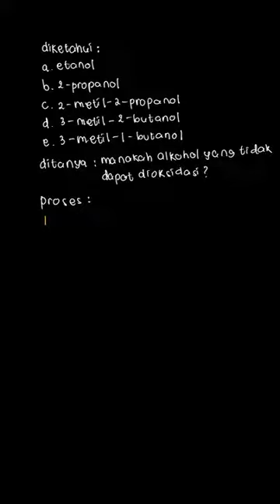Senyawa alkohol di bawah ini yang tidak da... | Kimia SMA/MA Ke | Kelas 12 | 4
✅ Dalam video ini kita akan membahas: Senyawa alkohol di bawah ini yang tidak dapat dioksidasi adalah ... .
A. etanol
B. 2–propanol
C. 2–metil–2–propanol
D. 3–metil–2–butanol
E. 3–metil–1–butanol
Tema:
Kelas: 12
Mata Pelajaran: Kimia
Bab: 4
Buku: Kimia SMA/MA Kelas XII Program Ilmu Alam

👉 Buku yang telah tersedia:
{PLAYLIST_LINK}
Di mana kamu dapat menemukan kami?